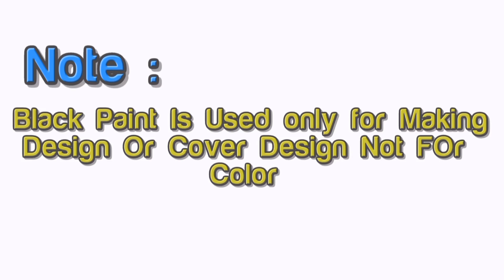How to Modify Bike Back Light Part 3 | Honda CG-125cc | D Modified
Hope you guys will like this video In Shaa Allah.

Give this video a big Thumbsup

Brand Promotion or
Product Review, Contacts are :